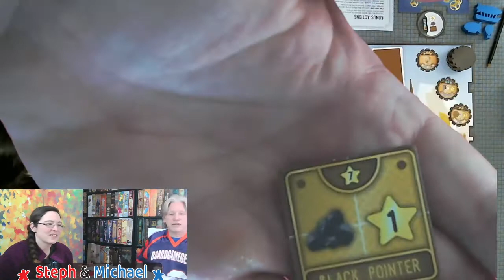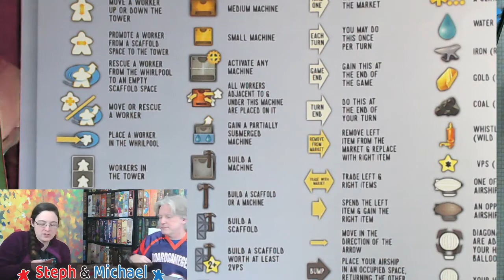All the Games with Steph: Whistle Mountain! - Bezier Games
Steph and Michael teach and playthrough Whistle Mountain!